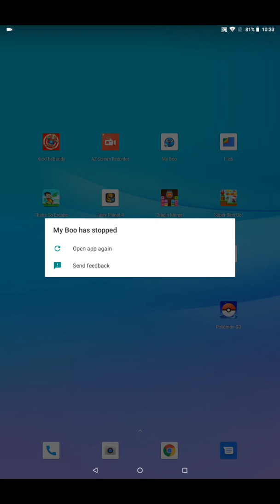My boo 14-15